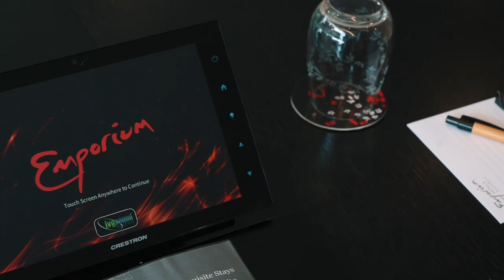Conference & Events at Emporium Hotel South Bank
Emporium Hotel South Bank combines award-winning style and service with exquisitely designed, bespoke events spaces.

Frangipani Ballroom: Experience the magic in the grand, pillarless Frangipani Ballroom. A stunning 410sqm space featuring unique design features, 4.3m ceiling and accommodating up to 260 guests for a sit down lunch or dinner event.

Piano Bar: Exuding old-world glamour, Piano Bar is a modern nod to the golden jazz era of the 1920’s. The Piano Bar is perfect for memorable cocktail events of up to 100 guests.

Signature: Signature is a welcome sanctuary, instantly drawing you in with plush furnishings, a bespoke ceiling installation featuring 3,000 hand crafted glass baubles and a decadent wine collection. Signature is available for exclusive use bookings for up to 60 guests.

The Terrace: From business functions, fashion launches and suave soirees, the Terrace puts the oh! in oasis. Enjoy cocktail style events in a reserved area of the space for a maximum of 60 guests.

Boardroom Facilities: Located on the conference floor, Emporium Hotel features 3 purpose built boardrooms accommodating 8, 10 and 16 guests respectively. The boardrooms feature natural light, fixed tables, executive leather chairs, AV facilities and espresso pod and tea facilities.

Belle Epoque: Belle Epoque pays homage to the stunning designs characteristic of France around the turn of the 1900s and allows guests the opportunity to bask in the beauty of French finesse. Belle Epoque is available for private evening events, catering to 30 guests for an intimate dinner, or 60 guests for a decadent cocktail soiree.